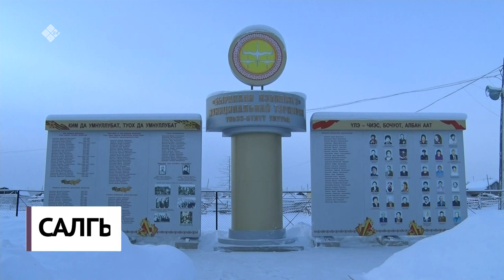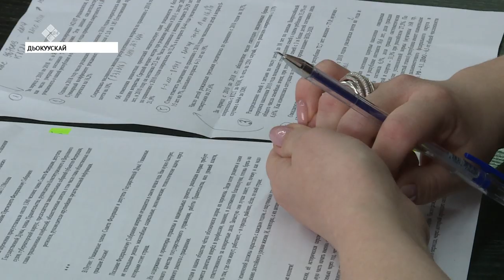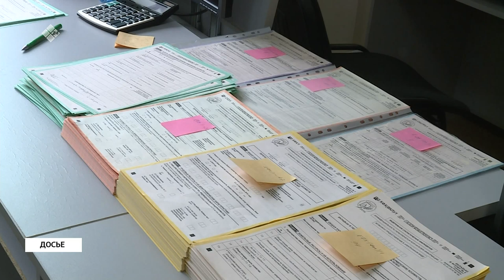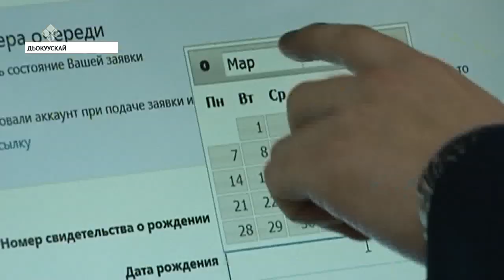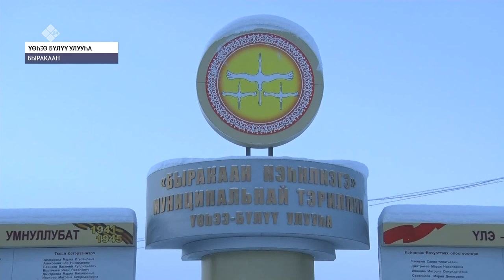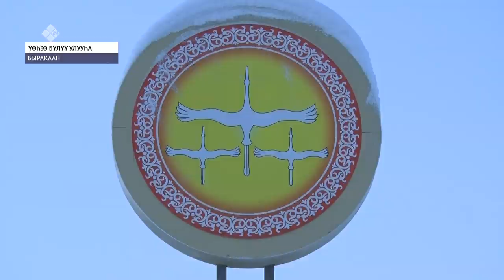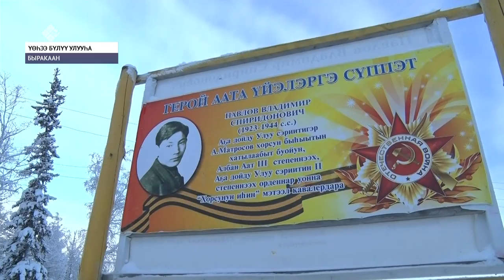«Саха сирэ» информационнай биэрии. Тохсунньу 29 күнэ, 13:30 ч